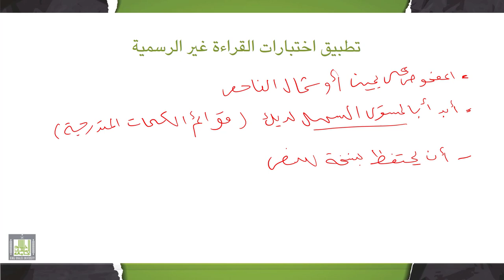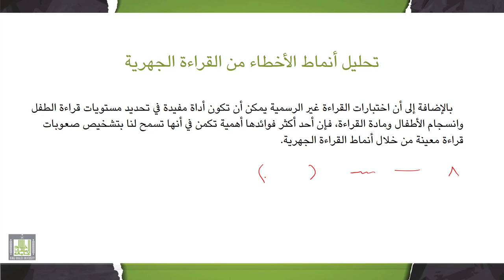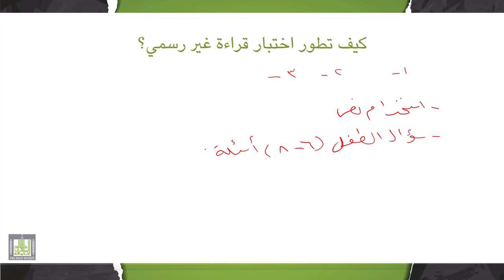تقييم وتشخيص صعوبات التعلم | 8-3 | اختبارات القراءة غير الرسمية - 2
الوحدة 8 : تقييم وتشخيص صعوبات القراءة
الدرس 3 : اختبارات القراءة غير الرسمية - 2
- تطبيق اختبارات القراءة غير الرسمية.
- تحليل أنماط الأخطاء من القراءة الجهرية.
- كيف تطور اختبار قراءة غير رسمي؟.